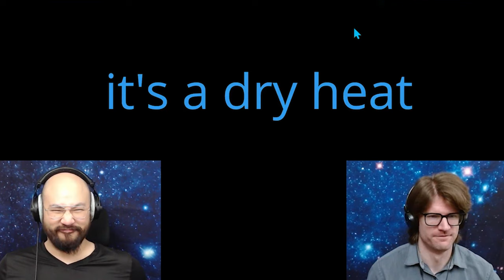Aliens (1986) | Physicists Review & Speculate